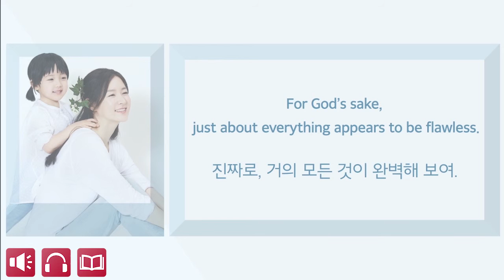마치 사진과 같은 이영애씨의 삶~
365일 매일 그날의 핫이슈를 다루며 끊임없이 변화하는 색다른 컨텐츠, '데일리컨텐츠'
대한민국에서 그날 있었던 최고의 핫이슈를 영어로 쉽고 재미있게 풀어봅니다!

잉글리쉬킹덤 데일리컨텐츠 - 마치 사진과 같은 이영애씨의 삶

It's a Habit.
습관입니다.

ENGLISH KINGDOM
Your English Keeper